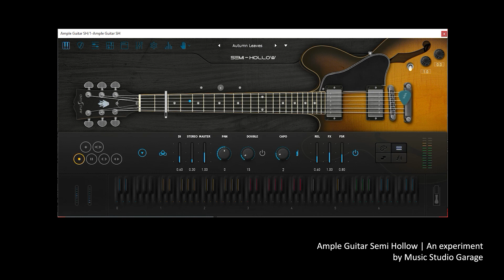Experimental Guitar Music | Copyright Free | Music Studio Garage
Copyright Free Experimental Music

My Keyboard
VST: Ample Guitar SH

Do support me if you wish to receive more copyright free sounds.